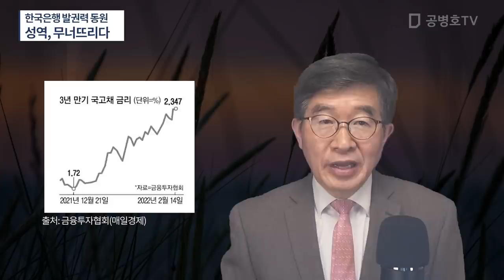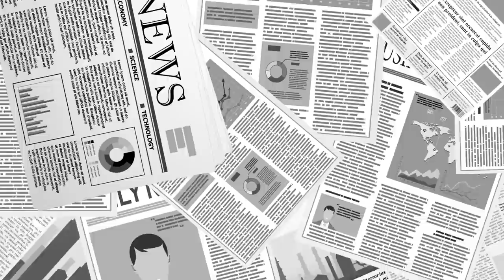한국은행 발권력 동원 / 적자국채 인수시키다 / 또 하나의 성역이 무너지다 / 한국은행이 재정포퓰리즘 지원 출장소인가? [공병호TV]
Bitcoin : 3MTW849AkP2ftLeSK2teZHMmzLu7Z83s9U